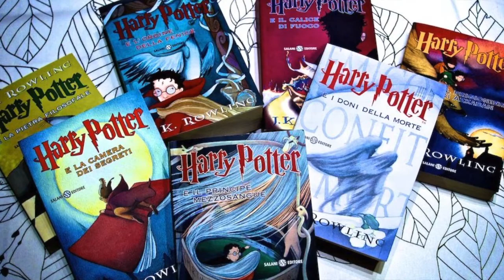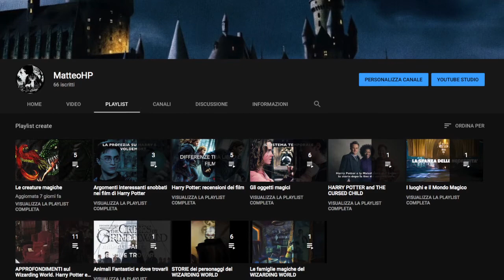Gli Animagus: caratteristiche e come diventarlo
E adesso spiegatemi come hanno fatto i Malandrini a seguire le lezioni ad Hogwarts con una foglia in bocca. E per un mese intero.